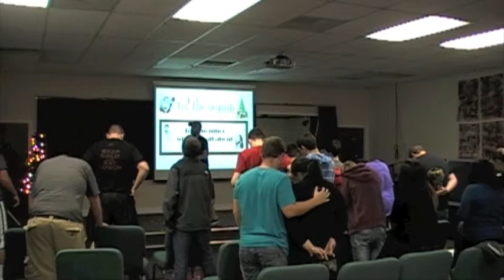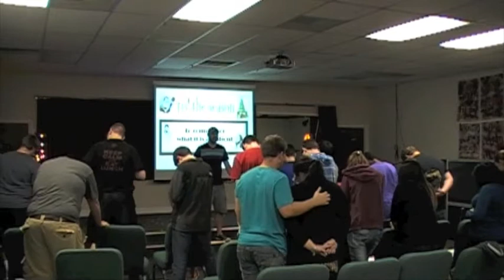tis the season message